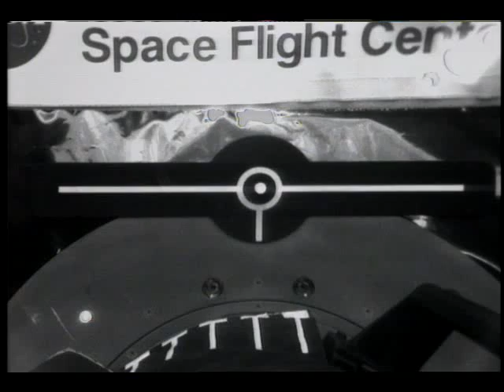STS-87 Day 03 Highlights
On this third day of the STS-87 mission, the flight crew, Cmdr. Kevin R. Kregel, Pilot Steven W. Lindsey, Mission Specialists Winston E. Scott, Kalpana Chawla, and Takao Doi, and Payload Specialist Leonid K. Kadenyuk deploy the Spartan satellite with the shuttle's robot arm. Released Nov. 1997.